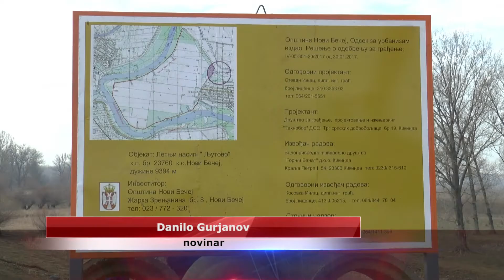U toku radovi na sanaciji letnjeg nasipa Ljutovo